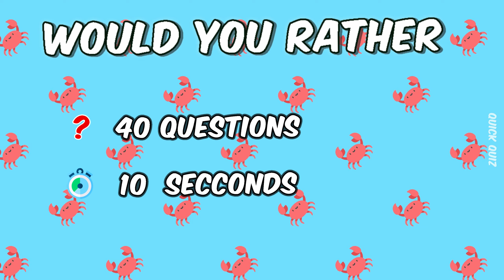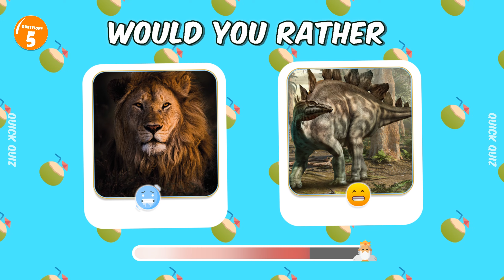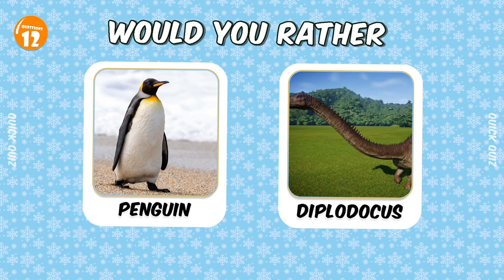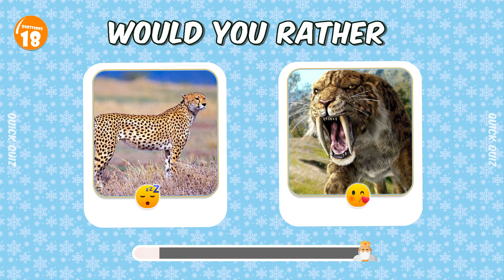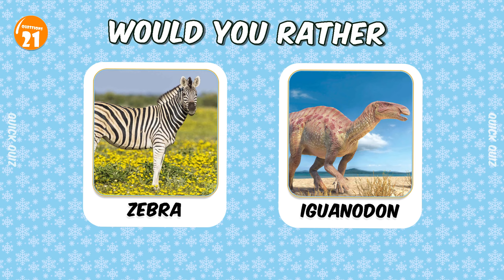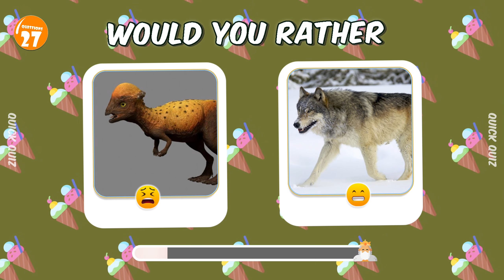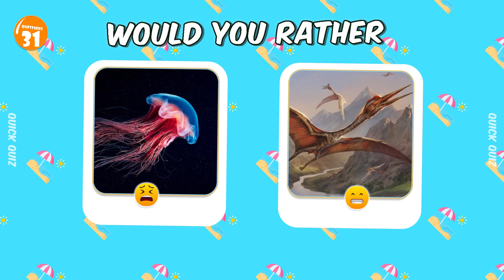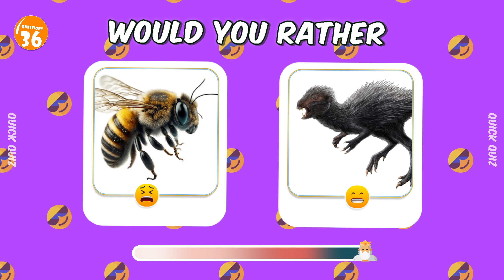CHOOES YOUR GIFR ll Quick Quiz Part 66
CHOOES YOUR GIFR

Hello !
Quick Quiz brings you a mix of fun picture puzzles and quizzes that will give your brain some exercise. Most games and picture puzzles feature popular cartoon characters and emojis in challenges that will test your basic knowledge, perception skills and powers of observation. I focus on making entertaining, family friendly videos that can be watched at home and at school.

On the Quick Quiz channel you will find fun and educational games like I spy, spot the difference, emoji puzzles, guessing games, would you rather, find the odd one out and so much more. My videos are for anyone that enjoys a fun challenge or want to test their general knowledge. A perfect way to take a break and have fun while engaging your brain and sharpening your focus.

Link Register for free channel